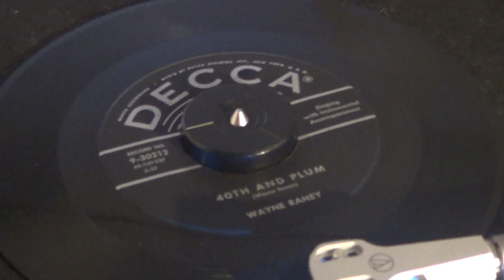WAYNE RANEY - 40th and Plum